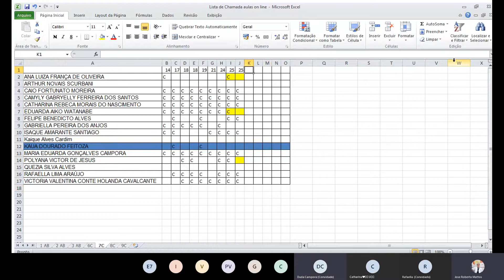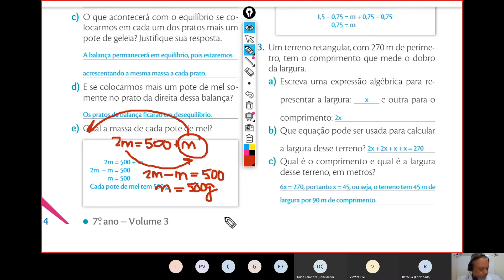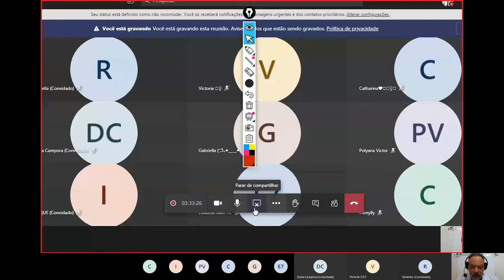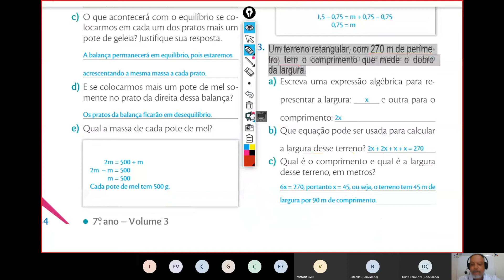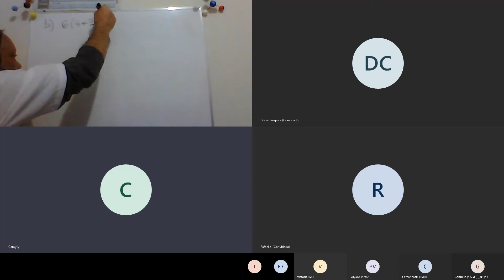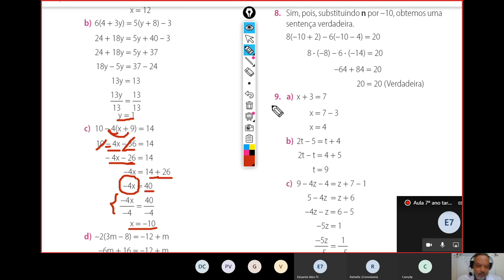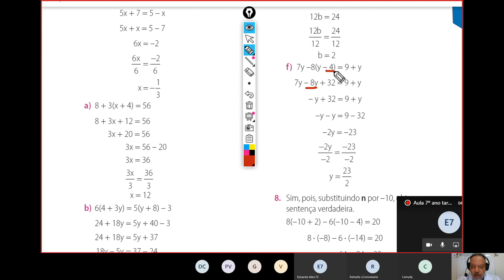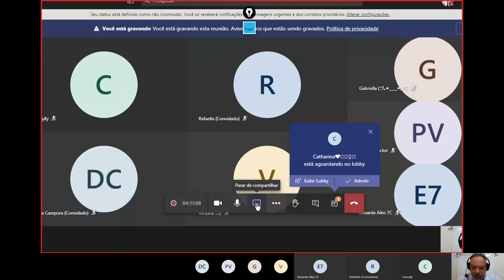Aula de Matemática 7º Ano - Correção de exercícios sobre resolução de equações